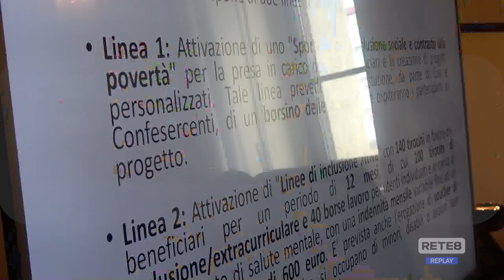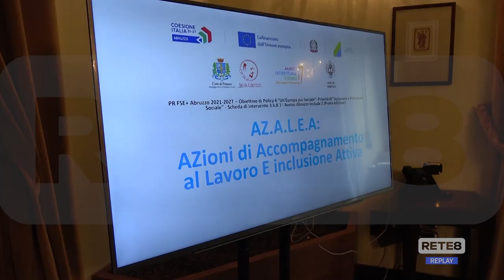Welfare – A Pescara nasce il progetto A.ZA.L.E.A.